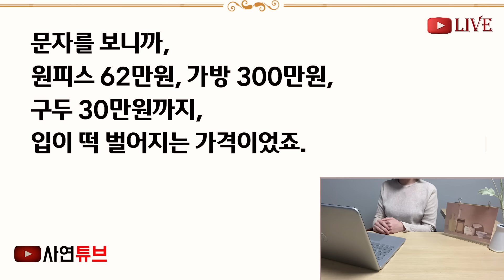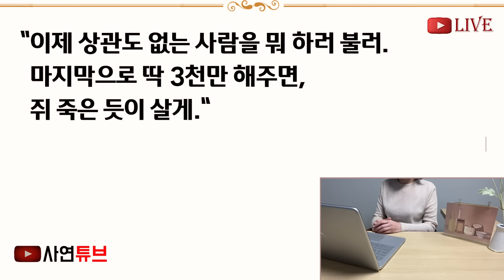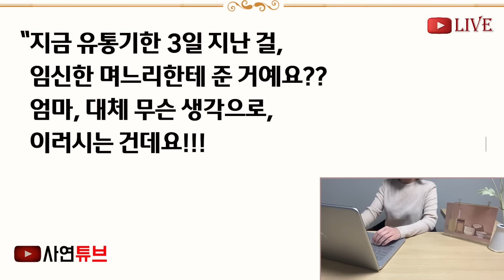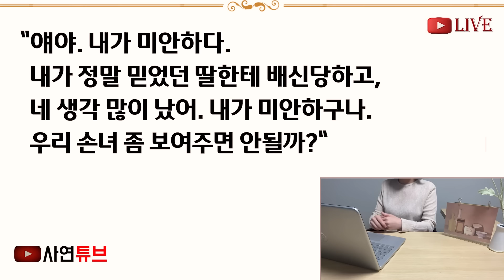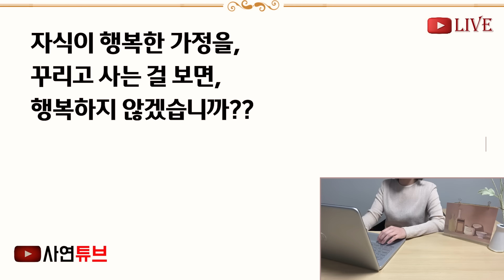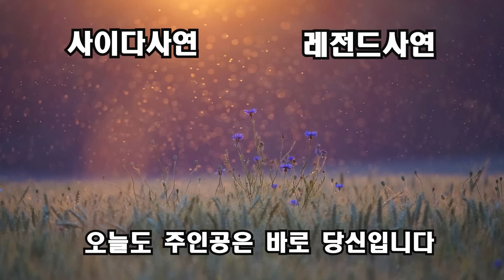(반전신청사연)집안이 천하다며 며느리 취급도 안한 시모가, 생일상을 차려준다는데 "며느라! 이 음식들 먹으면 인정하마" 그때 남편이 생일상을 보고[신청사연][사이다썰][사연라디오]